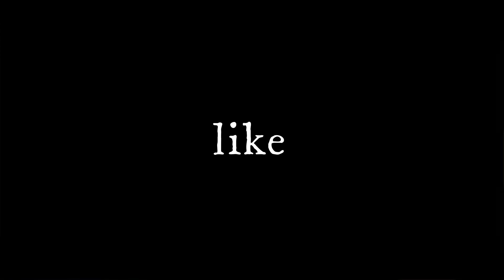Tujuh Tentara Taliban Tewas dalam Pertempuran di Lembah Panjshir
Tujuh milisi Taliban dilaporkan tewas setelah terlibat bentrok dengan pasukan penentang kelompok itu pimpinan Ahmad Massoud di Lembah Panjshir, Afghanistan, Senin (30/8) malam waktu setempat.
Juru bicara pasukan loyalis Massoud yang dikenal dengan sebutan Pasukan Perlawanan Nasional (NRF), Fahim Dashti, mengatakan pertempuran bermula ketika Taliban menyerang pos-pos NRF di barat gerbang masuk ke Lembah Panjshir.